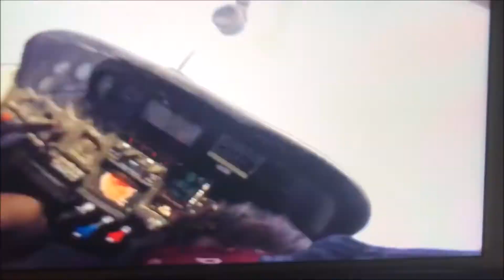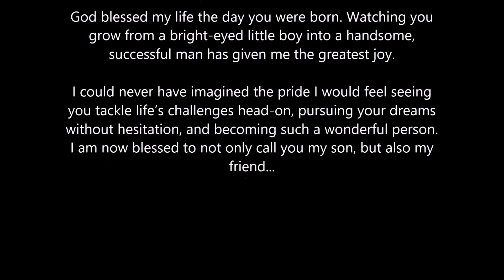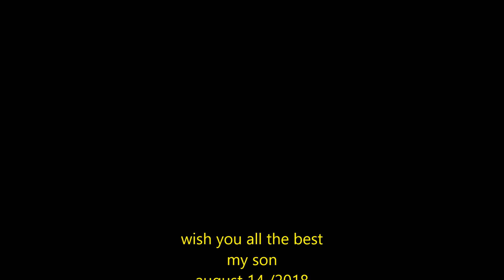youhan 30th birthday, august 2018